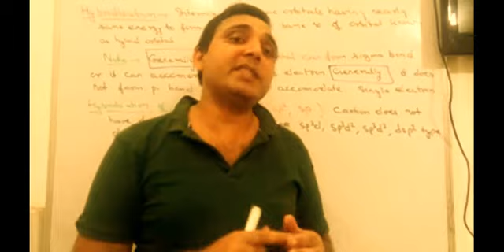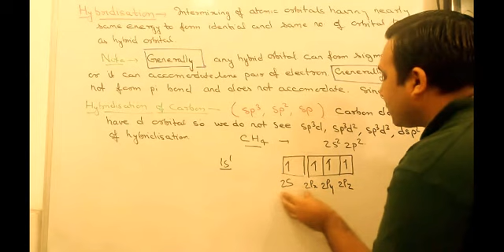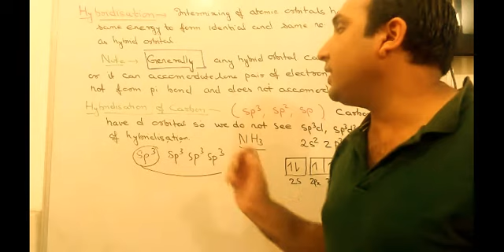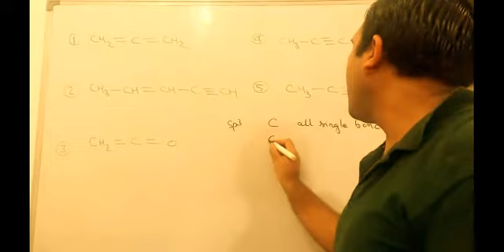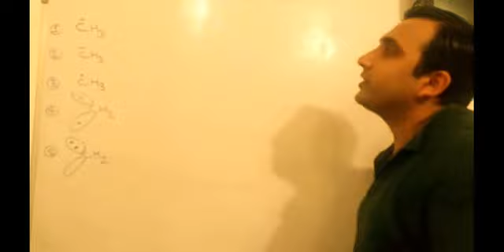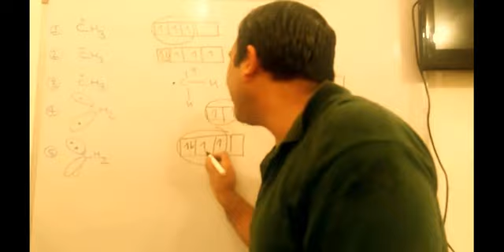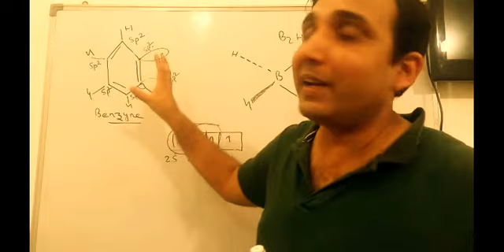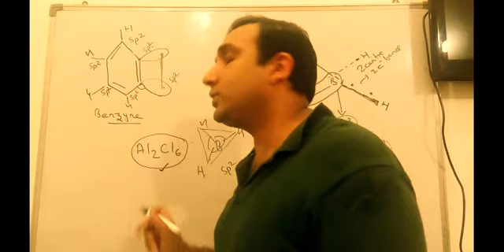1. Hybridization : GOC Lecture 1 ( IIT JEE , NEET & Boards)